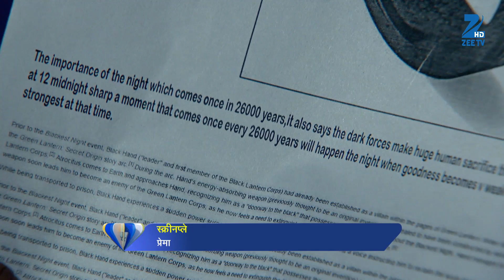Qubool Hai | शैतान की रात | Webisode | Hindi Show | Zee TV